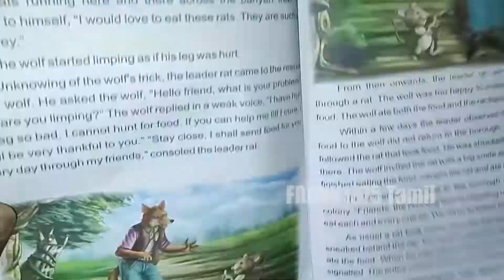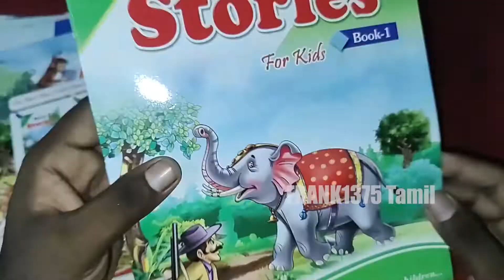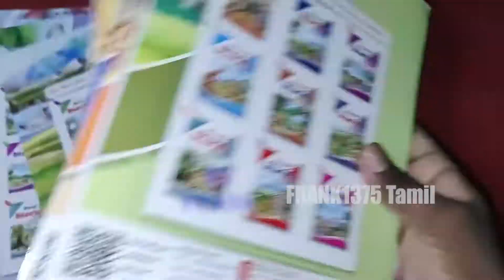Classic Moral Stories Books In Tamil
Hi Guys,

Today I'm Going To Unbox Moral Stories Book.